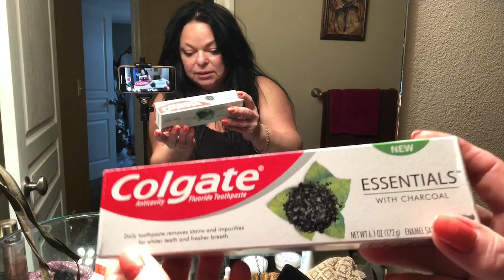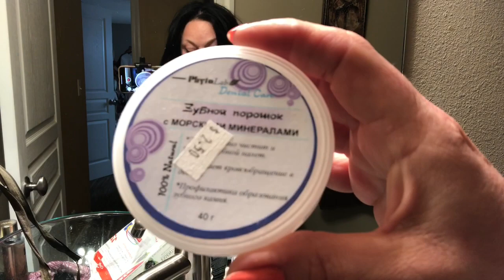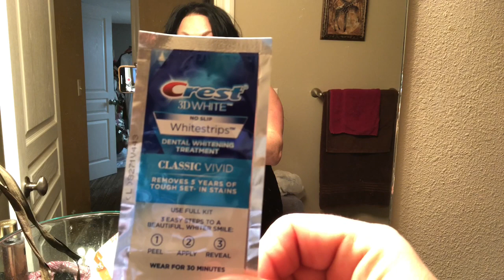Американская улыбка‼️Мой опыт, мечты сбываются🔺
Надежды не оправданы! Наши врачи лучше! Два похода к американским дантистам и все только трата времени и денег! Жаль. видать не видать мне американскую улыбку😁